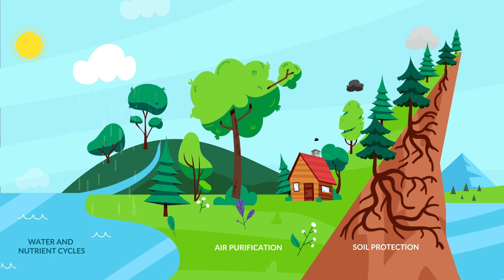ResponsibleForestry - Sustainable Forest Management 101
For decades, European State Forest Management Organisations (members of EUSTAFOR) have managed their forests responsibly and sustainably, growing forests to produce wood, protect nature, provide green spaces for the citizens of Europe and help tackle climate change. But what exactly is Sustainable Forest Management? What are the main principles?